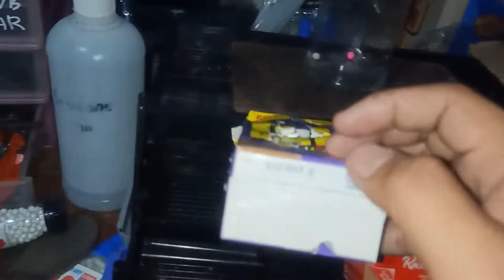Mamba gun metal full upgrade 255.000 bang ade di jkt thanks 🙏